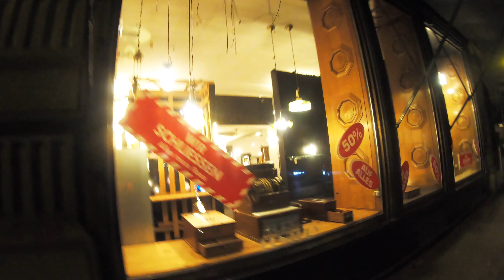Lucerne: Walking Tour of this charming Swiss city.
Located in the heart of Switzerland, the city of Lucerne boasts of immense beauty, culture, and history. It is one of the few remaining Swiss cities that has managed to maintain its medieval architecture with a bit of added modernity. Among other things, a lot of tourists enjoy the breathtaking nature sites surrounding the city and its rich culture.